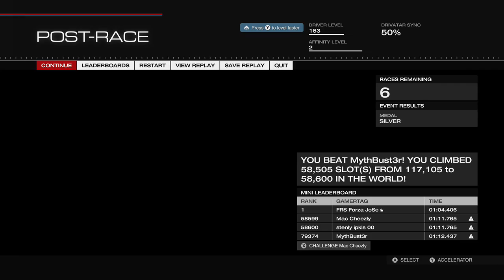Forza 5 na XboxOne - Pagani Zonda USA Sebring Race Congratulations! You Beat MythBust3r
PROFISTAJL - Vypnutý asistenti a manuálna prevodovka